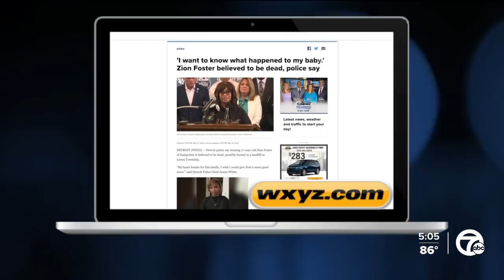'I want to know what happened to my baby.' Zion Foster believed to be dead, police say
Detroit police say missing 17-year-old Zion Foster of Eastpointe is believed to be dead, possibly buried in a landfill in Lenox Township.